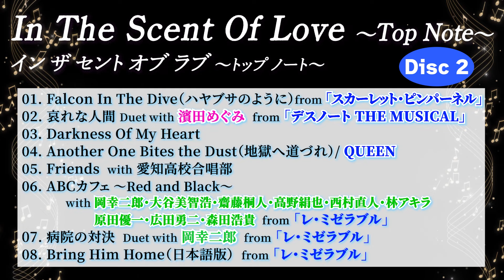【Queenカヴァー】石井一孝「ウィ・ウィル・ロック・ユー」と「ボヘミアン・ラプソディ」を1曲に繋ぎました❗️We Will Rock You & Bohemian Rhapsody 【クイーン】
『We Will Rock You & Bohemian Rhapsody』Queen
covered by Kazutaka Ishii & Allstar Band

是永巧一(Guitar)
包国充(Sax)
石井為人(Piano)
高田真(Drums)
木村和夫(Bass)

ーーーーー